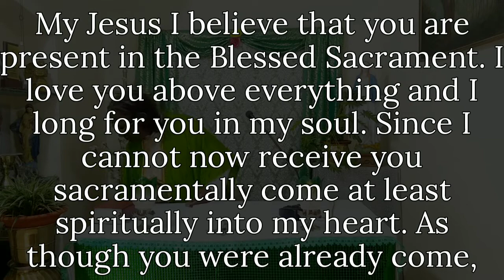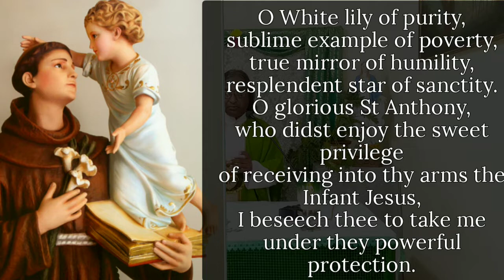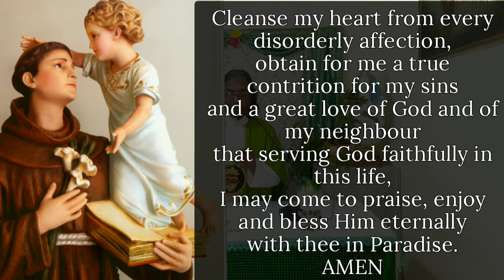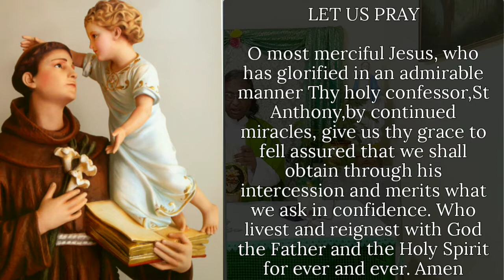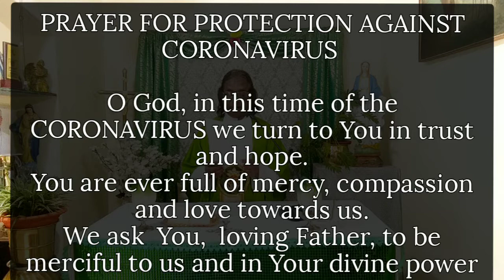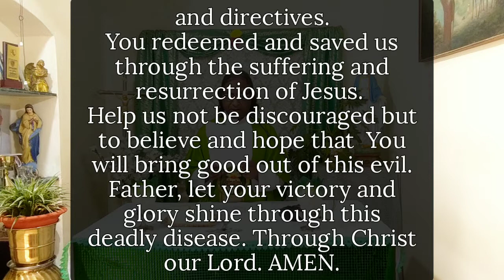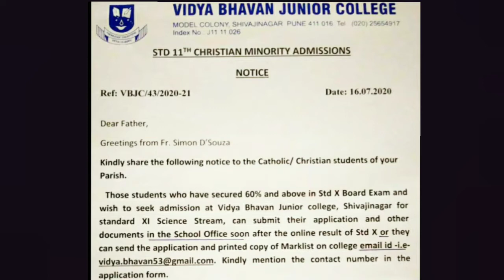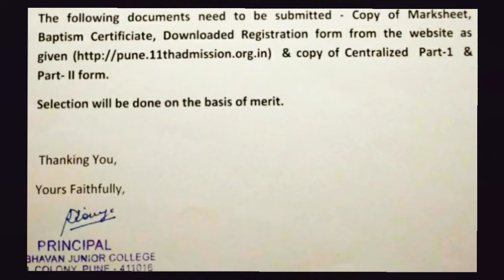Holy Eucharist || 21st July 2020 || Holy Cross Church, Dapodi.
Tuesday
16th Week of Ordinary Time

Eucharist followed by Novena in honour of St Anthony of Padua.